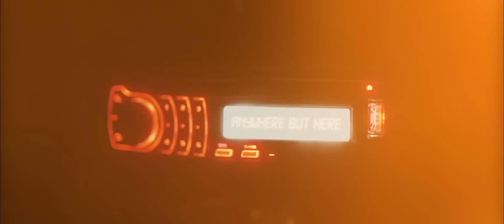Tiebreaker - Anywhere But Here (Official video)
"Anywhere but here" from TIEBREAKER's 2016 album "Death Tunes".
Out on Karisma Records October 2016.